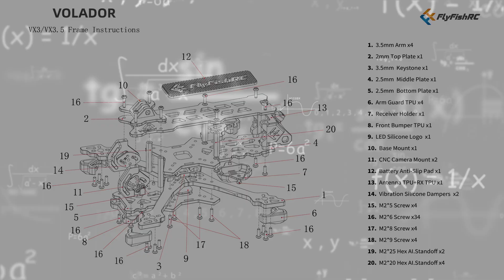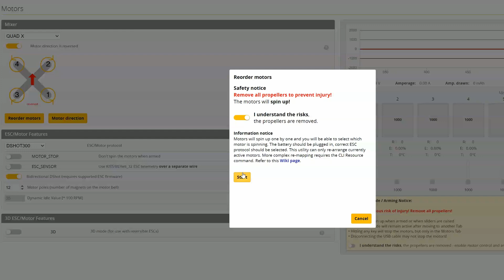Building My First FPV Drone - FlyFish RC Volador VX3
This is the Volador VX3 a 3 inch freestyle drone by @flyfishrc  drone build video from a beginner, I will show you how a 7 months old beginner pilot build his first FPV drone.

Parts List:
- Frame | FlyFish-RC Volador VX3
- Motors | IFlight Xing 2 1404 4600KV
- Flight Controller | Betafpv F411 4S 20A AIO
- Props | Foxeer Dalprop New Cyclone T3028
- VTX | DJI O3 Air Unit
- Receiver | Radiomaster RP1 V2 ELRS 2.4Ghz

Timestamps:
00:00 Stop Motion Frame Build
00:21 Intro
00:39 Drone Build Part List
01:10 Drone Build
01:36 Problems Faced
02:20 Powering On the Quad
03:00 Betaflight Setup
03:29 Flight Video
04:37 Outro & Bonus Content --- end of vid*